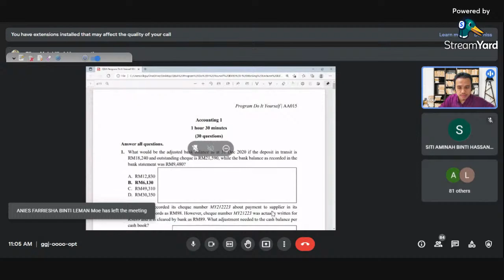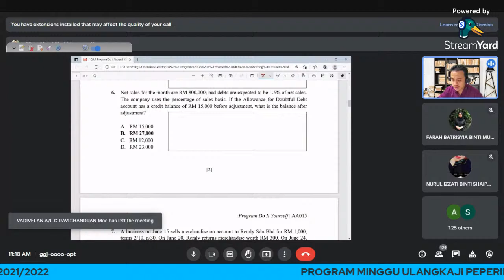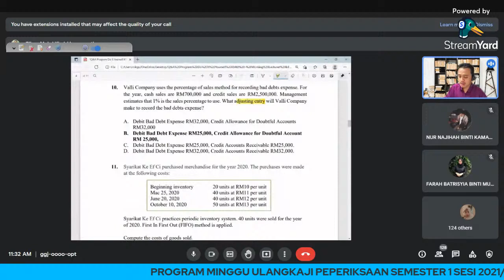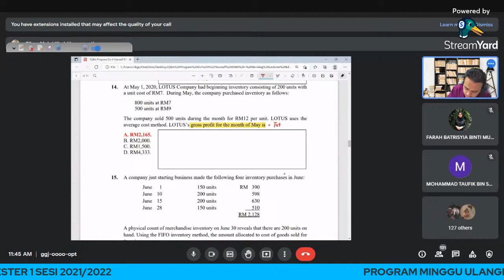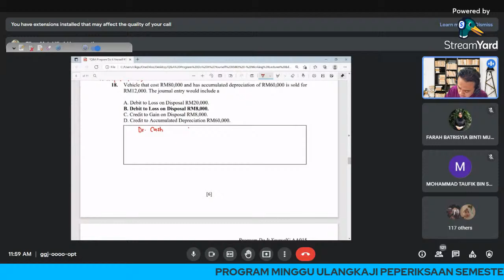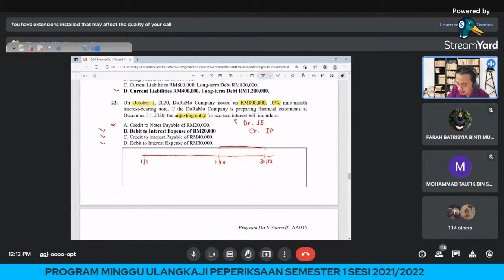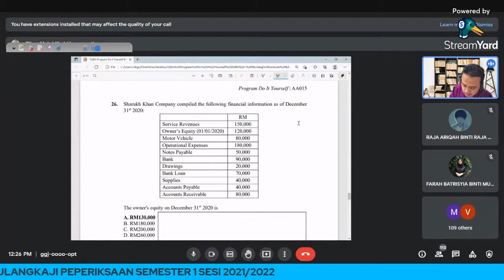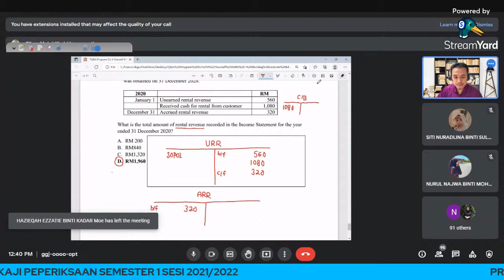PROGRAM TRIPLE A - ACCOUNTING 1